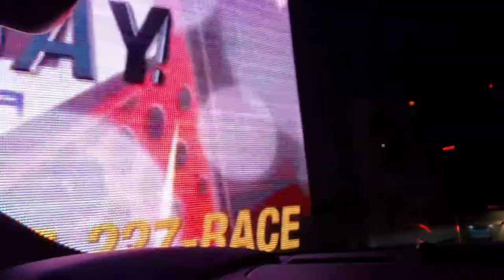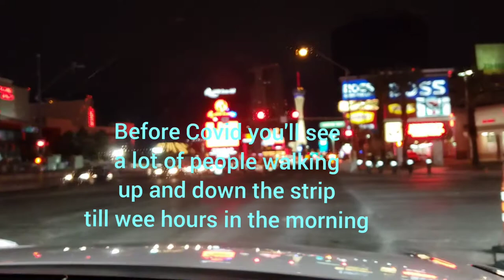LAS VEGAS STRIP NIGHT DRIVE. THE EFFECT OF COVID TO LAS VEGAS TOURISM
This is how Las Vegas Strip looks like at night. The once vibrant and busy street full of tourist and locals enjoying the night is now empty and quiet thanks to Covid 19. But in spite of it, the mesmerizing neon lights still projects hope and promise of a brighter future ahead.

Special thanks to  LiQWYD for the following music: Another time, Feel, Take it, Night out, & Whenever.